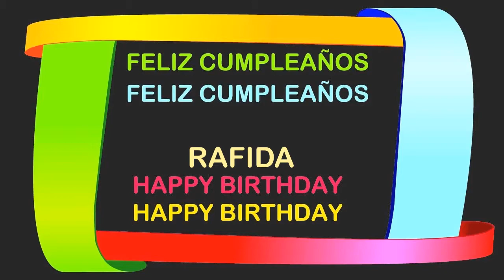Rafida Birthday Postcards & Postales